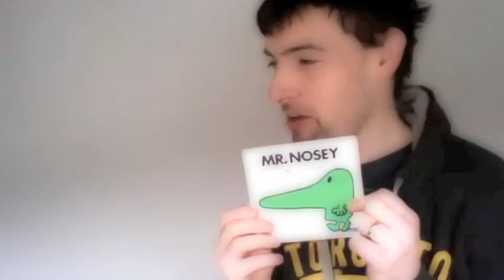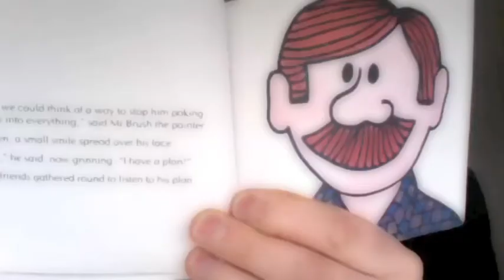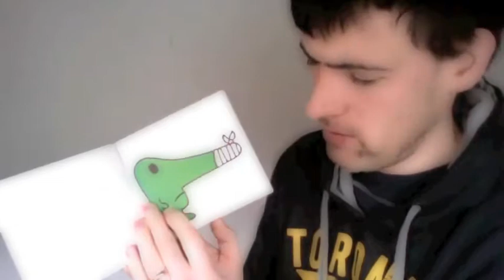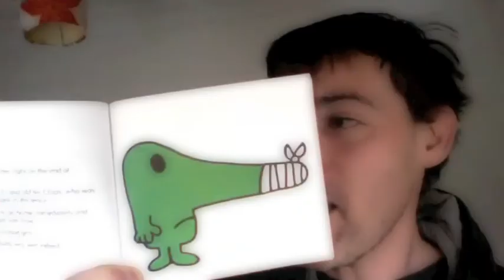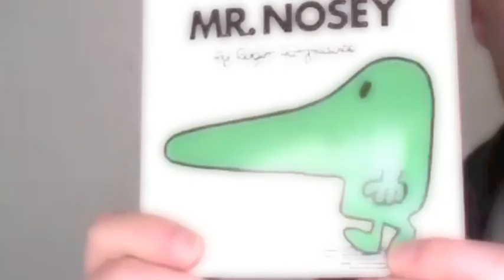Mr Nosey Is Innocent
Three words

En

Trap

Ment